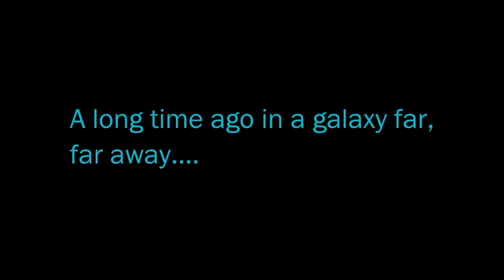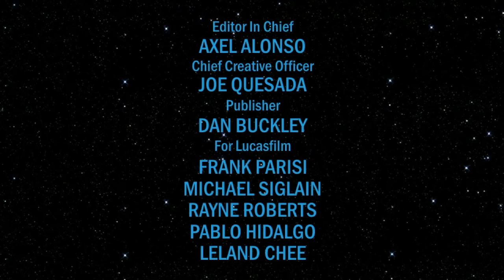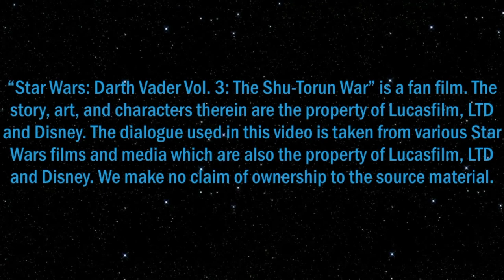Darth Vader: The Shu-Torun War Complete Volume (Audio Comic)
Bridging the gap between "A New Hope" and "The Empire Strikes Back", this is the story of how the Empire dealt with the destruction of the Death Star and how Darth Vader discovered that he has a son. The voice talent is provided by members of Casting Call Club

"Darth Vader Annual, Darth Vader #16-19"

CAST

Darth Vader    KEVIN URBAN
Queen Trios    CHRISTINA NICHOLLS
Triple Zero    DOMINIC JAMES
Emperor Palpatine  CHRISTOPHER BURNS
Doctor Cylo    ROBERT S. BENJAMIN
King of Shu-Torun  CHASE JOHNSON
Baron Rubix    MICHAEL WALDSCHLAGER II
Chancellor Jooli   HARRISON BULMAN
Aiolin Astarte   LINDSAY G.
Morit Astarte   CHARLIE POPE
Cassio Tagge   BRAYTON CONNER
Stormtrooper Captain  BRODIE MARSHALL
Bixene     HANNAH WHITE
Tulon Voidgazer   SARAH BROWN
Dengar     BRODIE MARSHALL
Beebox     YUSUF DEAN
Inspector Thanoth  KENNETH McKEOWN
Royal Pilot    BRAEDEN GILLISS
Shu-Torun Palace Droid THEJEDIEXILE
Shu-Torun Soldiers  CHASE JOHNSON
      CHANDLER CARTER
Ore Barons    BRAYTON CONNER
      JIMMY SHERWOOD
Ore Baron Guard   ALEX BASDEN
Ore Baron Soldier  CHRISTOPHER BURNS
Imperial Crew Member JACOB FOSTER
Commando Droids  ORION ZAXS

Daniel Plumb

Written by
Kieron Gillen

Published by
Marvel Comics

Joel McNeely
Michael Giacchino
Lucas King
Mark Griskey
Jeremy Soule
Ian Gordon
Gordy Haab

John Williams

Aaron Weatherford